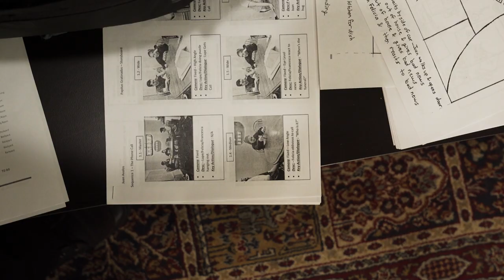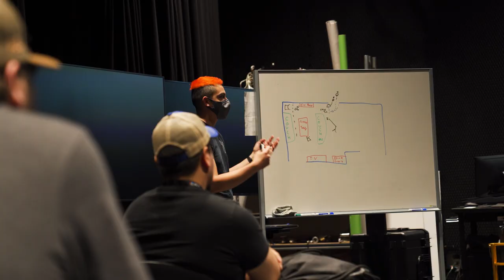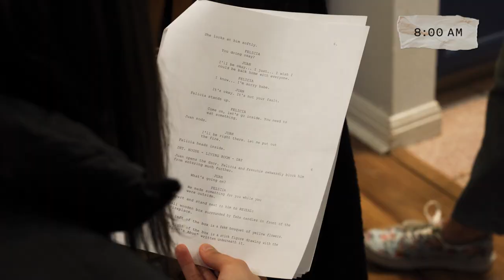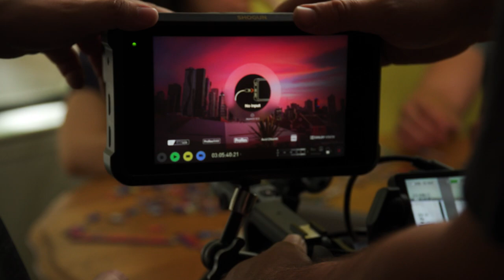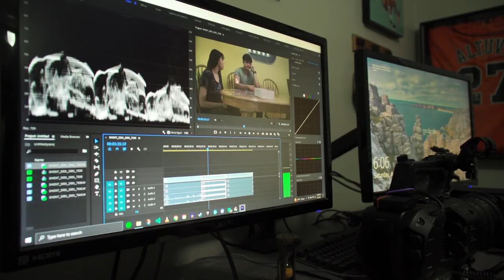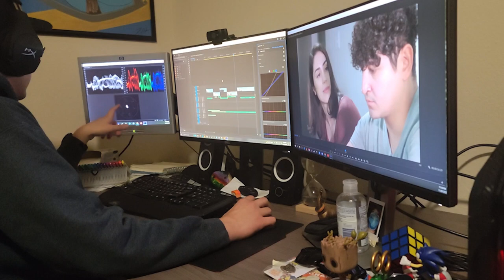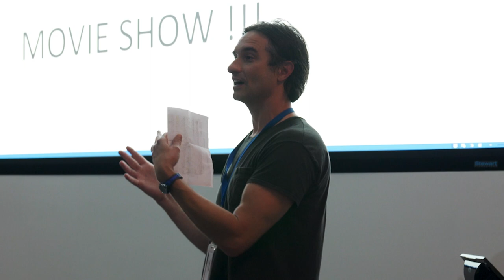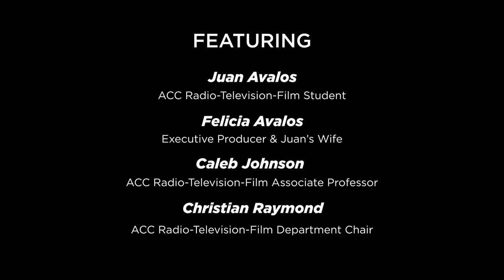Day In the Life: Juan Avalos, ACC Radio-TV-Film Student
On this episode of ACCTV’s DAY IN THE LIFE, we follow student filmmaker Juan Avalos, ACC RTF Student, as he works to complete his directorial debut of a very personal short film in his directing class his final semester at ACC. As a passionate storyteller and ambitious career changer with much at stake, can Juan make it happen? Tune in to find out how it all unfolds!

ACCTV is the public media outlet of Austin Community College.